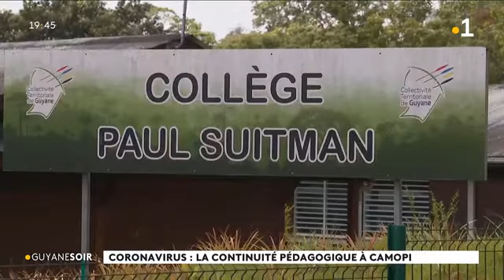Covid-19 Pas de masques, pas d'internet pour les Amérindiens de l'intérieur - Guyane la 1ère